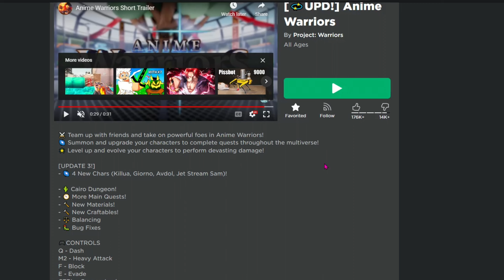What Ever Happened To This Roblox Anime Game...